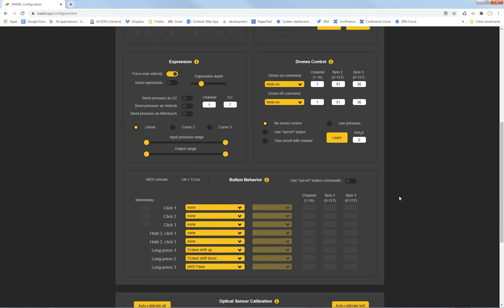WARBL Configuration Control Panel New Features 18nov2020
Working with Andrew Mowry, I've added some new features to the "Configure WARBL" control panel at:

1) Pressure graph shows the WARBL input pressure over time. Available in both the Web and iOS App versions.

2) Import and Export of presets. Saves or loads all the values a single instrument preset to the currently selected instrument tab. You can then modify it if desired save it to the WARBL.  It does not save the imported preset to the WARBL until you specifically tell the control panel to store it in the WARBL. Available only in the Web version.